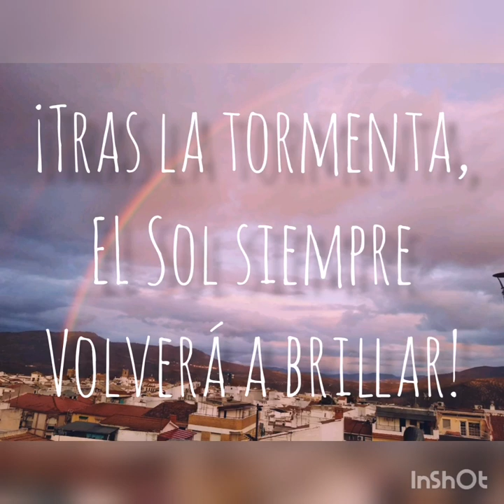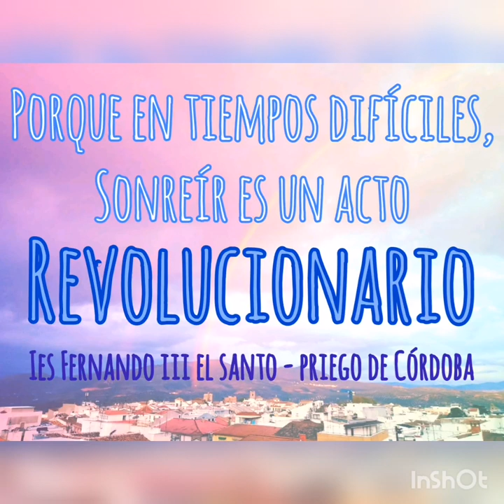¡El FERNANDO III SE QUEDA EN CASA! 👏🏻👏🏻